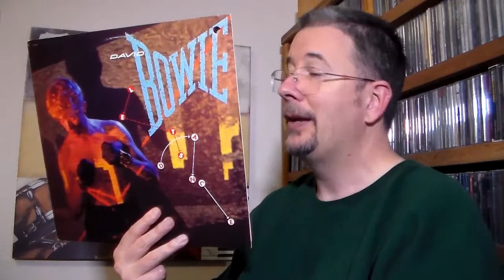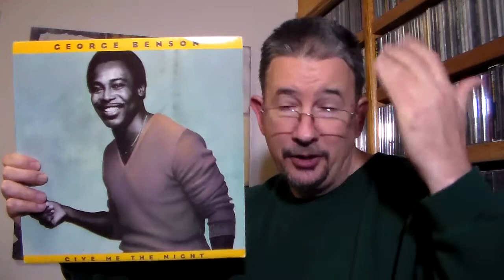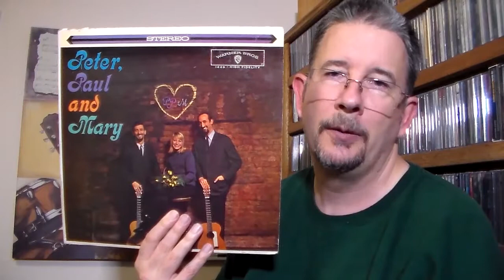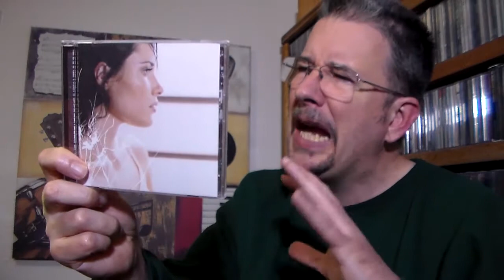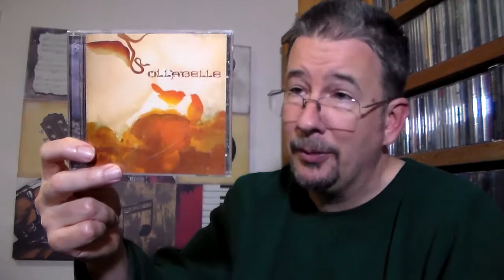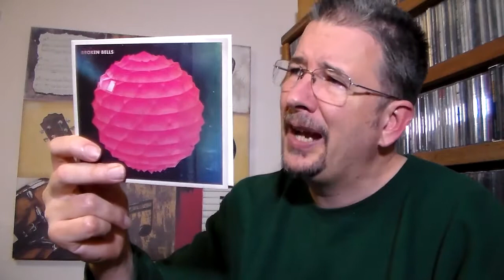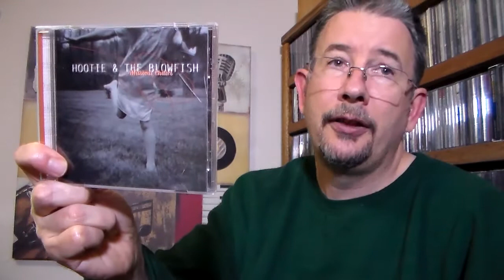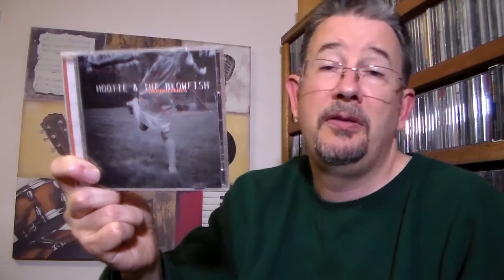My June Playlist - THP 3.39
Check out what I listened to throughout the month of June ... and just for kicks, I'll shout out some of my favorite YouTube discoveries as well as a neat little surprise!